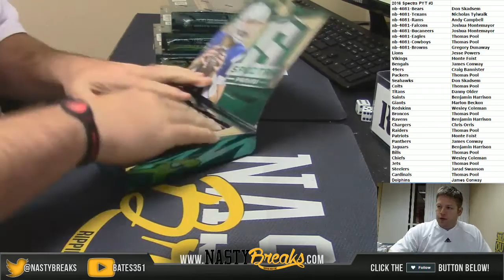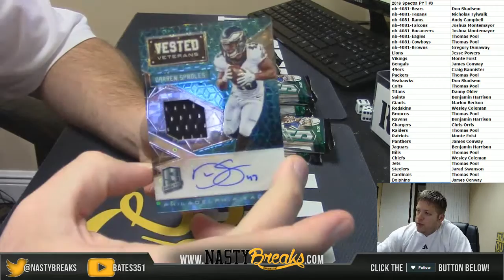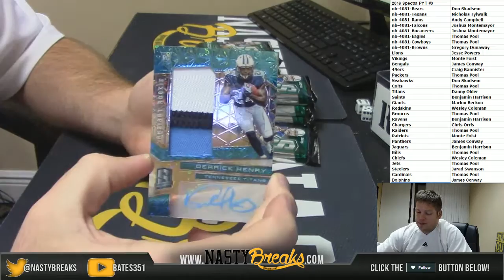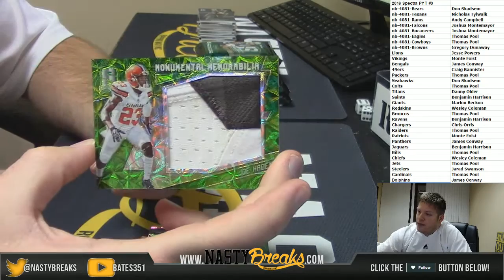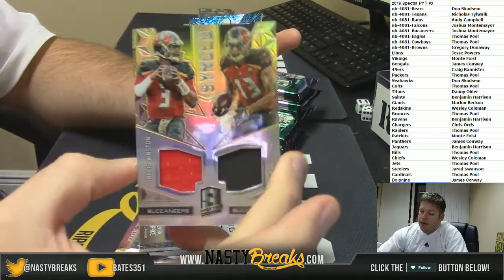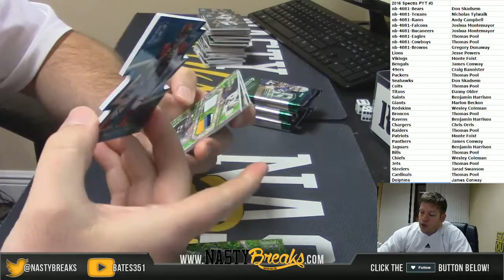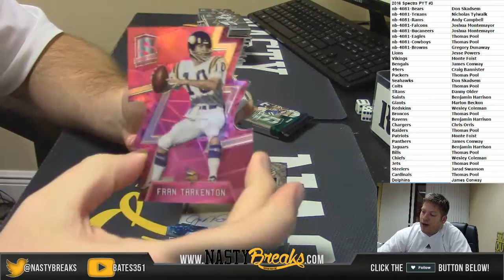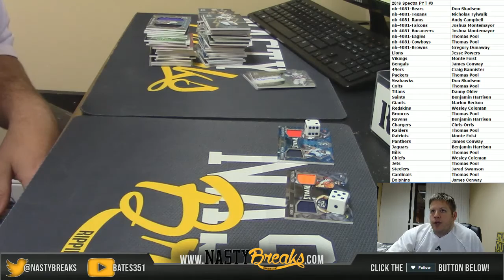9 25 16 2016 Spectra Football Half Case PYT #3